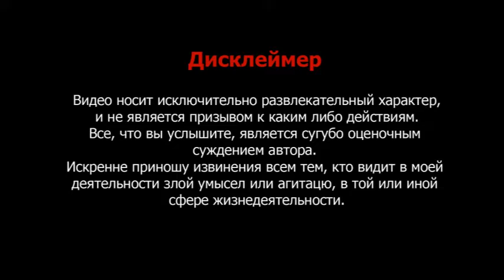НАЗАРБАЕВ ⚡️Қазақстана ПРОГНОЗ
Зоя Климюк - психолог, астроаналитик, литератор, телеведущая, спикер